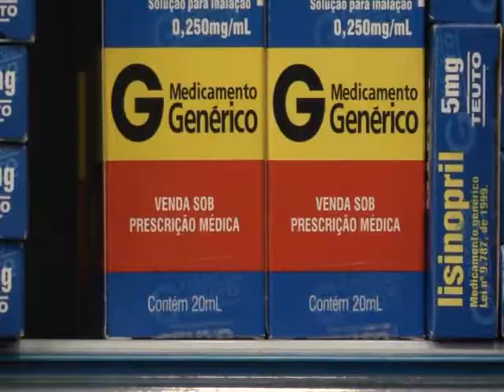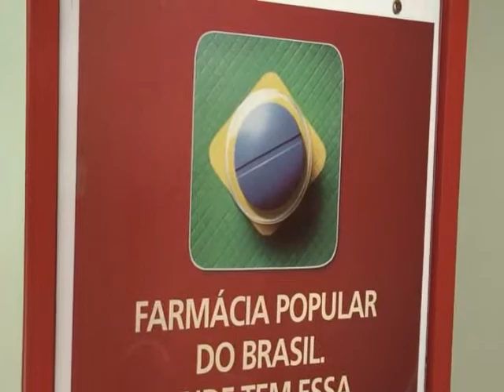Fornecimento de Remédios Gratuitos em Alfenas